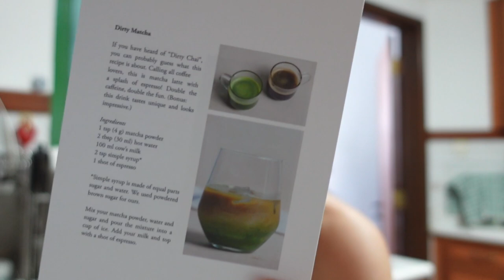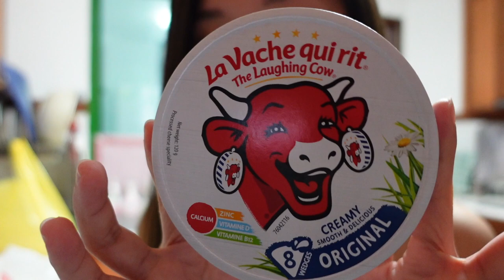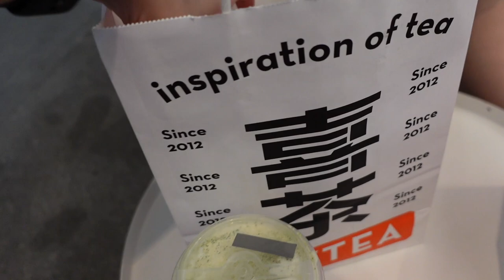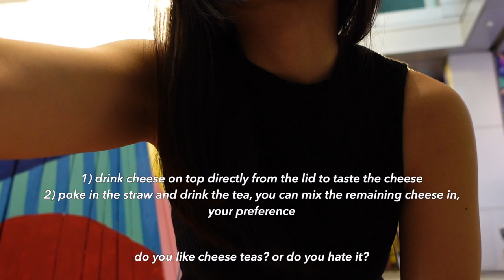WHAT I EAT IN A DAY 🥑 Grocery Haul + What I Do On Weekends as a Working Adult Living in Singapore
Here’s what I eat in a day as a working adult in Singapore, work from home edition!

Do note that this is not what I eat on a daily basis, just sharing what I had that day~

👩🏻‍💻 Hello there, its me AQ~ My name is Amanda, I'm from Singapore and I vlog snippets of my life in Singapore, mostly cooking, feasting, having fun with my family, friends etc. Thanks for clicking in and I hope you enjoyed it! See ya in the next vlog :)

0:00 What I Eat In A Day
6:03 Workout + Grocery Haul
9:03 Korean food + HeyTea + Superloco